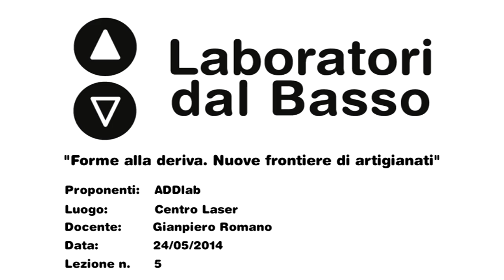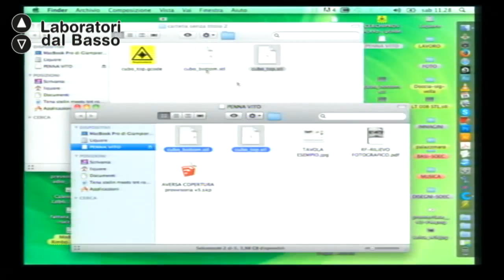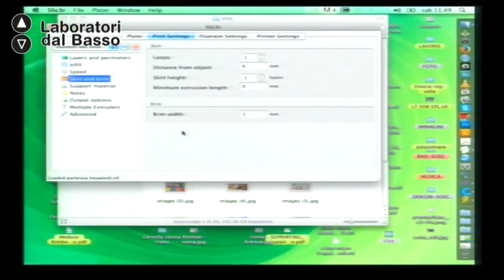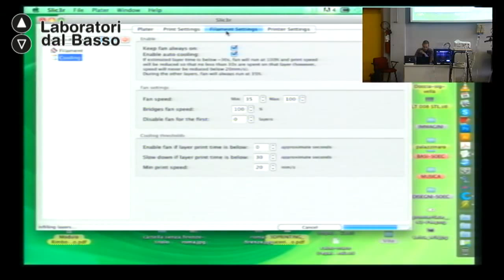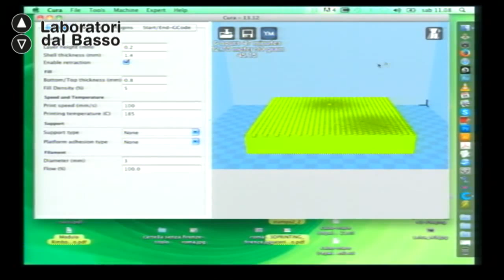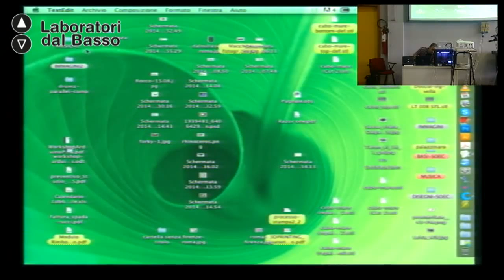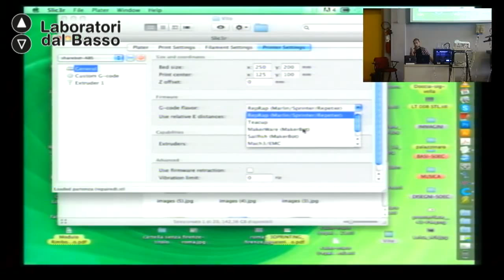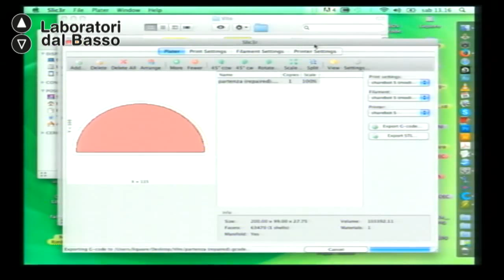Ldb Forme alla deriva_05 Romano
LdB: Forme alla deriva. Nuove frontiere di artigianati
Lezione 05: Let's print it!
Docente: Giampiero Romano
Contenuti: Verifica e correzione dei modelli preparati. Preparazione della Stampante e uso del software di controllo 3D

Luogo: Centro Laser c/o Parco Tecnologico Tecnopolis, Valenzano (BA)
Proponenti: Volo Creativo di ADDlab